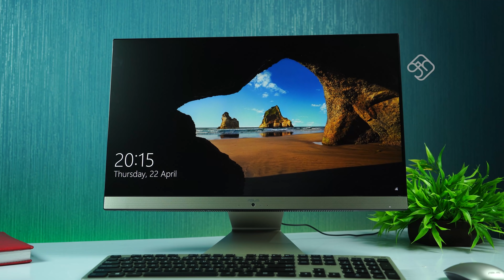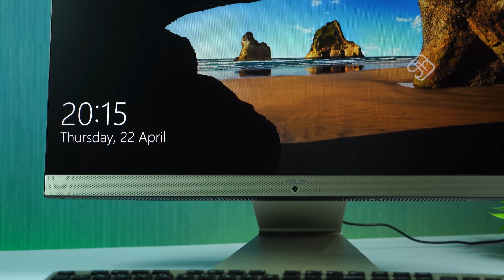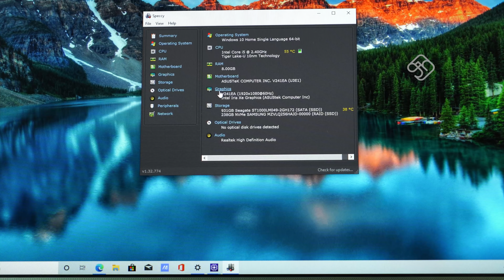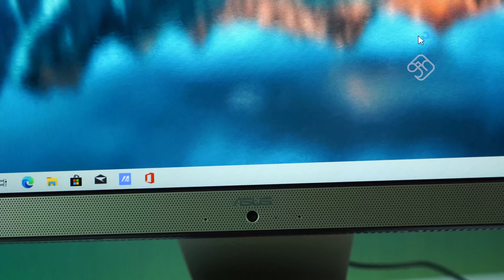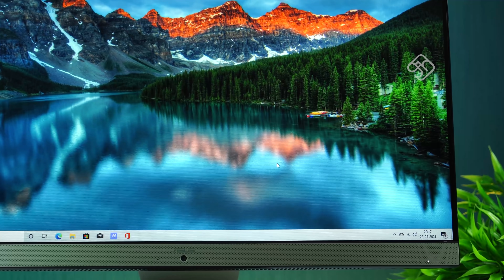All in One Computer - Asus AIO V241 இது வேற! வேற மாரி!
Asus AIO V241 Buy links
i5 model with Iris GPU
AMD Model

Asus AIO V222 Buy Links
Intel i5 model
Intel i3 model
Intel Celeron Model

Say hello to the ASUS AiO V241, the first model in ASUS’ updated ASUS AiO series that sports a display design
with an ultra-thin bezel that gives as much viewing area for as little space and cost as possible! Its new design
also adds a touch of style to any room it is in! .
ASUS AiO V241 sports a screen to body ratio as high as 88%, thanks to its “NanoEdge Display”, which has 3-
sided ultra-slim bezel as thin as 2mm. The most amazing feature on the AiO is the HDMI-in functionality that
adds so much depth to the term – ‘ALL-in -ONE’, making the AiO the hub of larger ecosystem by connecting to
many more media devices. With this, you can now have your media devices such as Television, game consoles,
Chromecast, Sound-bar connected for a much flexible usability and scenario, or even have it connected to your
laptop as your second display for work too.
The Intel’s new Tiger-lake platform, brings in the 10nm high-performance processing capabilities that combine
with the best efficiency as well. With it, the brand-new Iris Xe onboard graphics solution brings in dedicated
graphics-like performance to an onboard solution. It allows creators and gamers alike to unbelievably run heavy
applications and games without a breaking a sweat.
The audio experience too is superb thanks to the large set of high-wattage stereo speakers that allows for rich
content consumption without needed external speakers, and, with the DTS audio processing built in to the
latest copy of Windows 10 OS, you get the best audio experience whether you’re on headphone or on the onboard speakers.
These features combined make the ASUS AiO an ideal general-use AiO PC for the family and business that can
even handle anything.

எண்ணம் எழுத்து கருத்து on Spotify, Google Podcasts and Anchor.fm